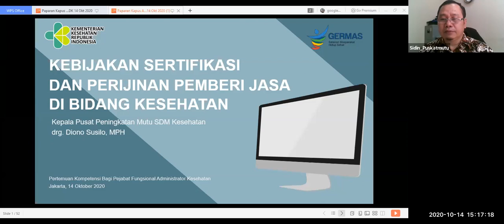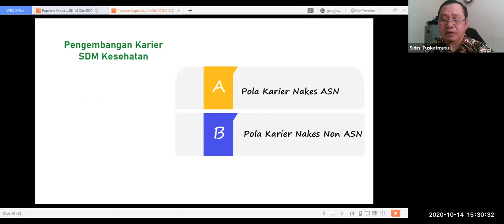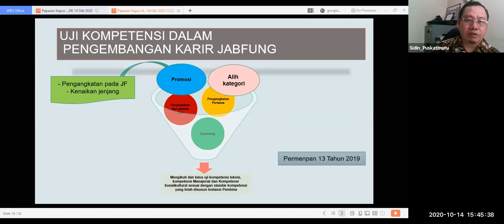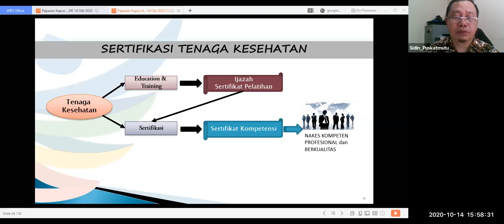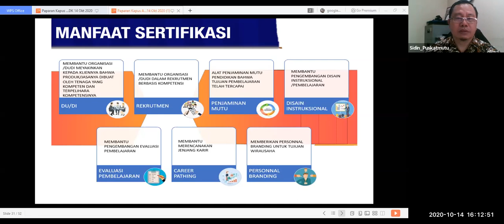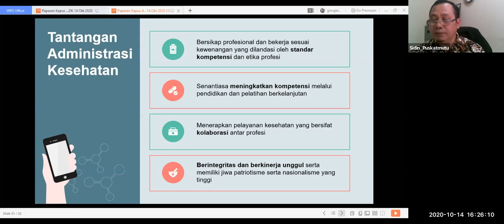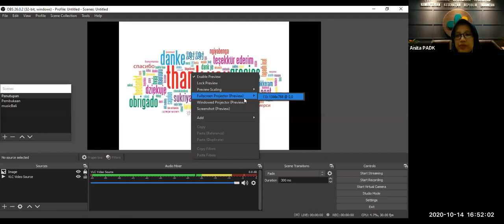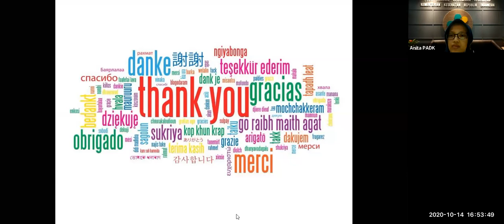Peningkatan Kompetensi Adminkes GMT20201014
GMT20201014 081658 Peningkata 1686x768